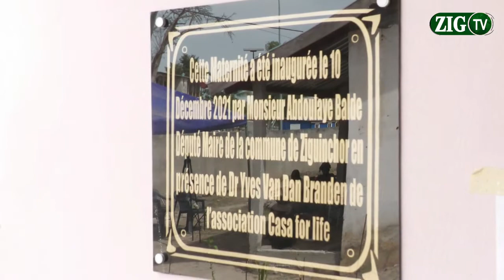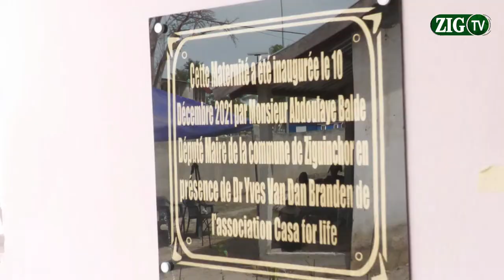Journal 10 Décembre 2021 avec ELMALICK SANE